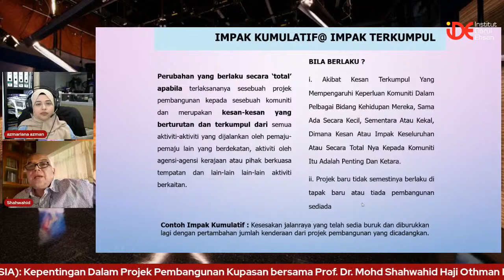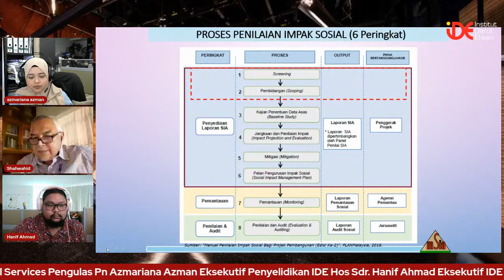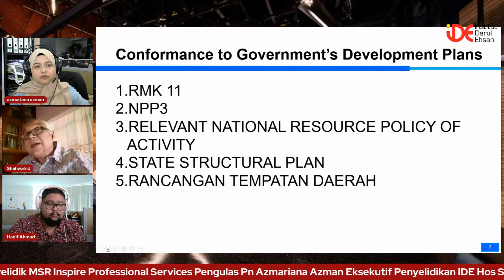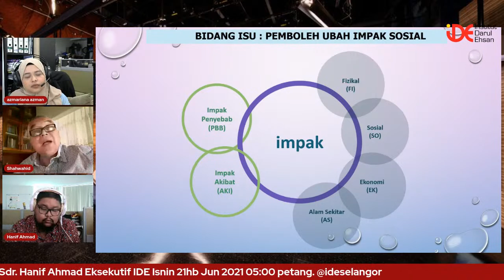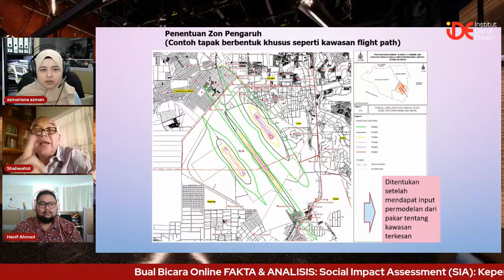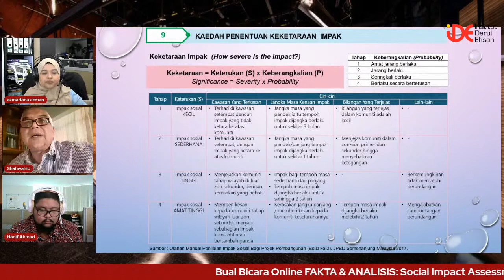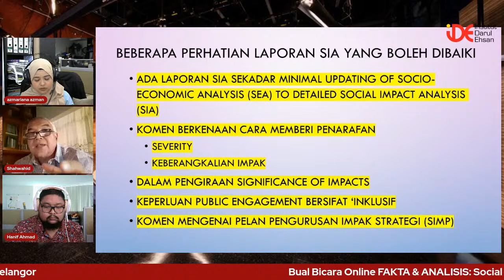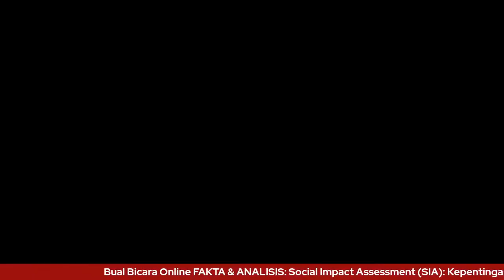FAKTA & ANALISIS - Social Impact Assessment (SIA): Kepentingan Dalam Projek Pembangunan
Bual Bicara Online
FAKTA & ANALISIS:
Social Impact Assessment (SIA): Kepentingan Dalam Projek Pembangunan

Kupasan bersama

Prof. Dr. Mohd Shahwahid Haji Othman
Ketua Penyelidik MSR Inspire Professional Services

Pengulas
Pn Azmariana Azman
Eksekutif Penyelidikan IDE

Hos
Sdr. Hanif Ahmad
Eksekutif IDE

Isnin
21hb Jun 2021
05:00 petang